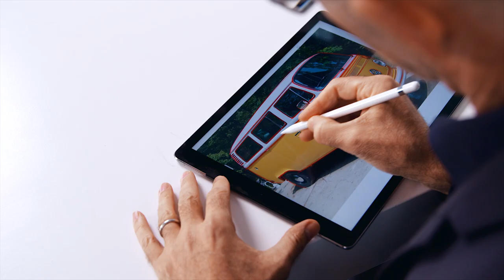Movie Cars - The Volkswagen T2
Hi guys! I am happy to share in today's episode some insights about a car which is in my eyes never getting old: The Volkswagen T2!
This car is for many people a symbol of adventures and the feeling of absolut freedom.